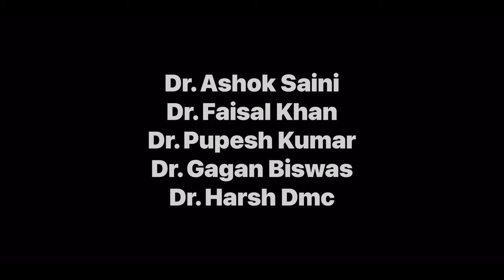Graduation Shoot 2022 | Osh State University IMF | Osh,Kyrgyzstan | Harsh DmC - Vlog 25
Graduation Shoot 2022 | Osh State University IMF | Osh,Kyrgyzstan | Harsh DmC

I will remember this Date - 5 & 15 June

Harsh DmC
Dr. Ashok saini
Dr. Faisal khan
Dr. Pupesh Kumar Sahoo
Dr. Gagan Biswas

Get out of my way song from KGF chapter 2| English bgm |Rocky vsAdheera Gun scene |RSR creations

Song
Get Out Of My Way 144 Bpm Em
Artist
Demented Sound Mafia
Album
STYE693 Demented Sound Mafia: Lethal Fury (Badass Hybrid Electro Hip Hop Trailer Cues)
MusicMaster.io (on behalf of Songs To Your Eyes); MusicMaster.io (Publishing), ARESA,